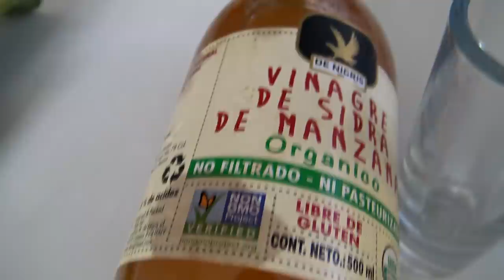🧻EL RETO DEL PAPEL DE BAÑO CON SHOTS🔥